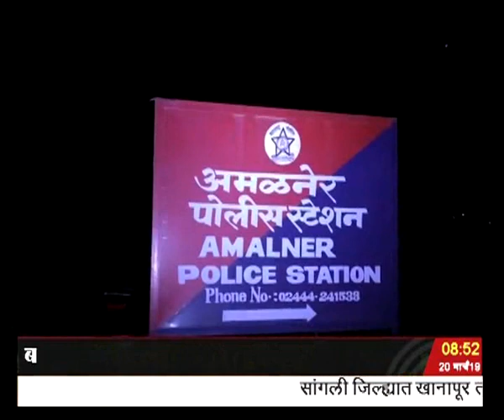पाऊणेनच्या बातम्या, दूरदर्शन सह्याद्री वाहिनी..(२० मार्च २०१९)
ठळक बातम्या. गोवा विधानसभेत बहुमत सिध्द करण्यासाठी आज एक दिवसांचं विशेष अधिवेशन, नवे मुख्यमंत्री प्रमोद सावंत बहुमत सिध्द करण्याची शक्यता सध्या प्रस्तावावर चर्चा सुरु

भारतीय राष्ट्रीय कॉंग्रेसच्या राज्यातल्या सात लोकसभेच्या जागांसाठी उमेदवार जाहीर दक्षिण मध्य मुंबईत माजी खासदार एकनाथ गायकवाड तर यवतमाळ वाशिममध्ये माजी प्रदेशाध्यक्ष माणिकराव ठाकरे निवडणूक लढवणार

राष्ट्रवादी काँग्रेस पक्षाचे माजी खासदार रणजितसिंह मोहिते पाटील आज करणार भाजपात प्रवेश

महाराष्ट्र नवनिर्माण सेना लोकसभा निवडणूकीत भाजपा अध्यक्ष अमित शहा आणि पंतप्रधान नरेंद्र मोदी यांच्या विरोधात प्रचार करणार राज ठाकरे यांची कार्यकर्ता मेळाव्यात घोषणा

सांगली जिल्ह्यातल्या खानापूर तालुक्यातल्या मोही इथं घराची संरक्षक भिंत कोसळून झालेल्या दुर्घटनेत तीन महिलांचा करुण अंत...